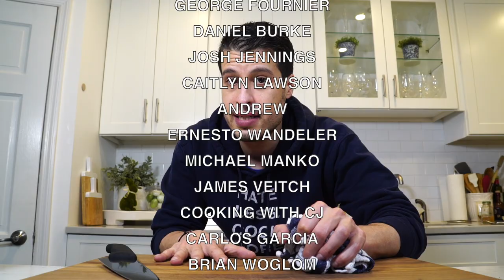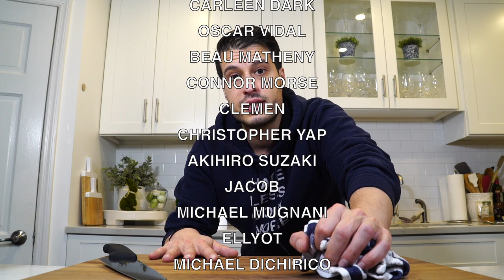how to make STEEL CUT OATMEAL while SOCIAL DISTANCING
Now that we are all social distancing, it’s time to learn how to make steel-cut oats for a hearty, healthy and comforting breakfast.

OR